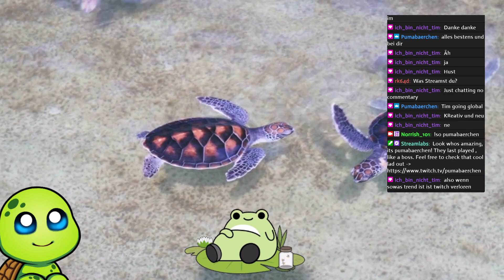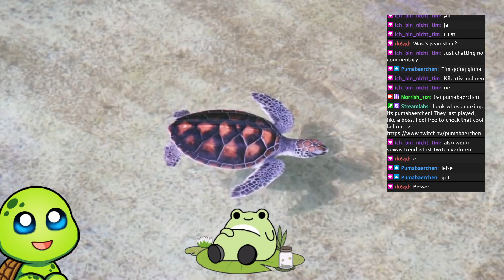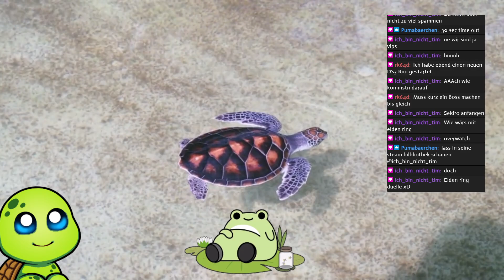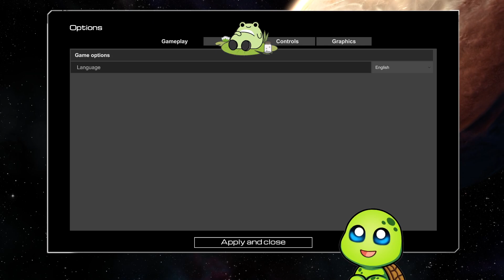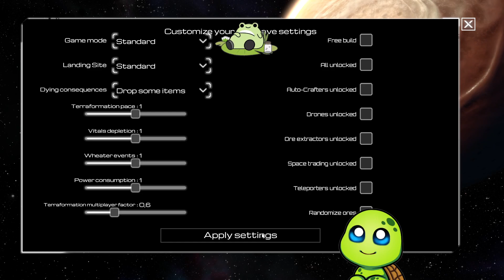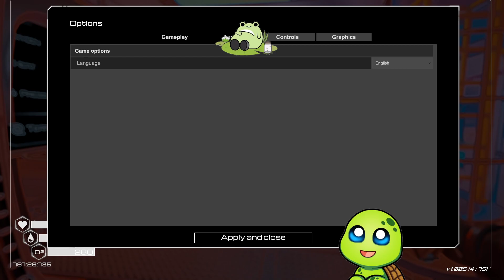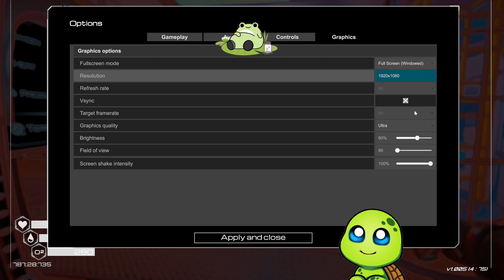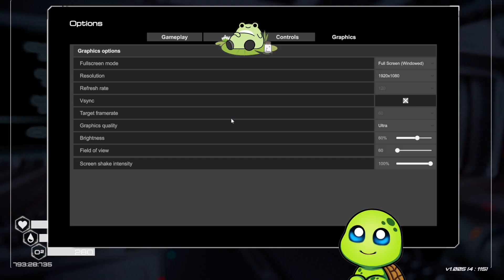Stream 18.05.2024 - Planet Crafter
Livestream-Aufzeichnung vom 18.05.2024